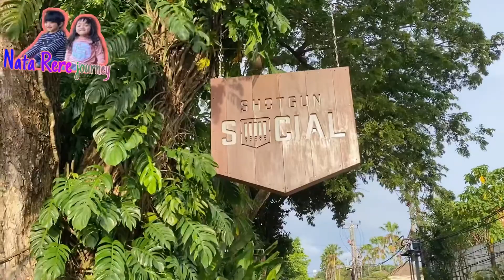Review Shotgun Social Sanur Bali, Tempat Kuliner , Cafe keren yang ada di Sanur Bali Wajib coba